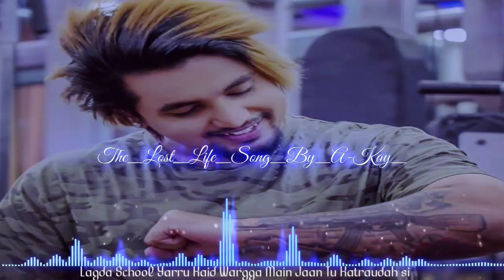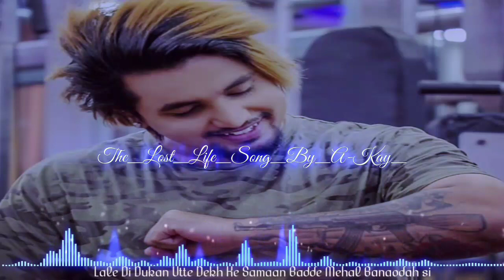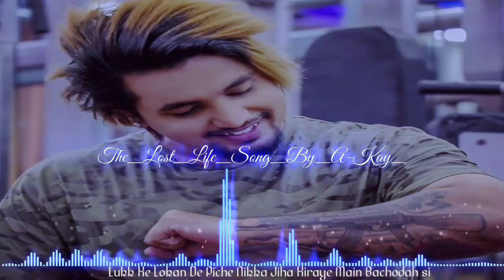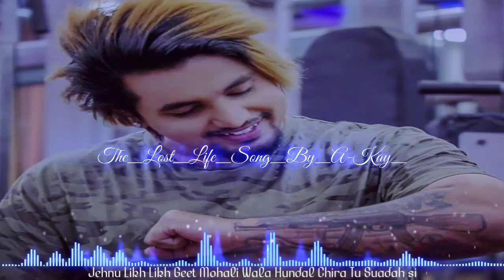The lost life A kay song lyrics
.The lost life a kay song play like trap songs
.The lost life a kay song full song play in 🎧 player
.The lost life a kay song full song